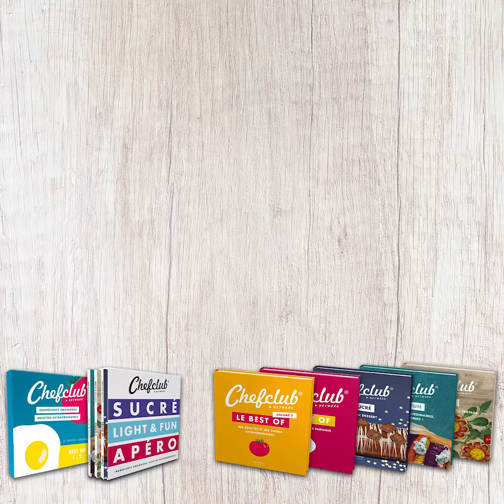On a détourné des ustensiles de leur usage... Découvrez le résultat ! 🤩💪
Cuisiner dans un bac à glaçons, dans des pots de confiture, dans un sac de congélation, dans un presse-agrume ou avec une petite cuillère... vous allez voir, vos ustensiles de cuisine sont extraordinaires !

Œufs cocottes party 0:00
Les sushis cubes 1:31
Apéro malin 3:01
Apéro cuillères 4:31
Zip-omelette 5:28

Toutes les recettes sont disponibles dans l'application mobile en téléchargement gratuit

Bienvenue chez Chefclub !
Notre mission ? S'amuser en cuisine ! Nos recettes rapides, simples et amusantes vous permettront de surprendre tout le monde ! Que vous cherchiez l'inspiration pour votre prochain déjeuner en famille, que vous souhaitiez cuisiner avec les enfants, que vous vouliez boire un verre avec vos amis ou que vous soyez simplement à la recherche d'idées pour transformer vos repas du quotidien, Chefclub est fait pour vous !

Chefclub est toujours accessible sur votre mobile, téléchargez simplement notre appli